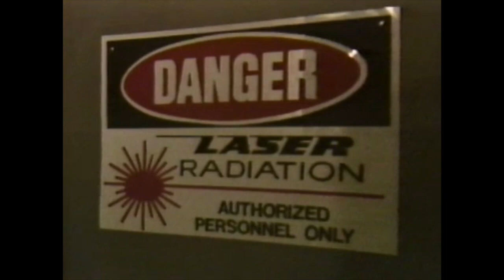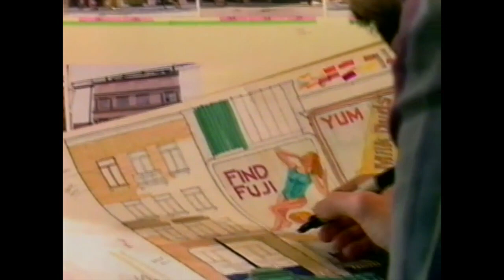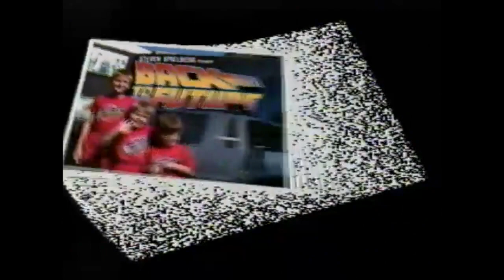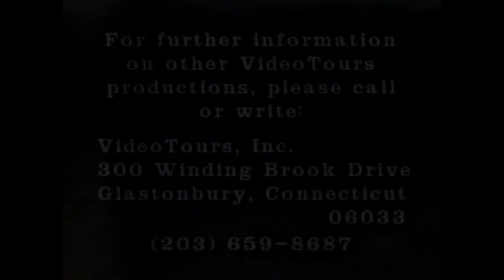Universal Studios Hollywood Beyond Behind the Scenes (PART 5 of 5)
Now, this one-of-a-kind video tour takes you closer to the movies than you've ever been before! See movie sets transformed into actual scenes from blockbuster hits like Back to the Future, The Sting, and Psycho! Go behind the cameras and meet the master of illusion - builders, costumers, special effects experts, and others who've helped create the Hollywood legend! See how the world's finest stunt performers deliver the world's biggest display of danger in the Miami Vice Action Spectacular!
Take an exclusive walk with two-time Academy Award-winning Set Designer Henry Bumstead as he shows you how he created his Oscar-winning set for The Sting. For the first time on video, you'll discover how the pieces of the giant "movie production puzzle" fit together to make "movie magic!'
There's Nothing Else Like It

Chapters
0:00 The Stunt Show
1:56 Animal Actors Stage
2:54 The Adventures of Conan: Sword & Sorcery Spectacular
6:08 King King - Empire State - Kongfrontation
6:55 Earthquake: The Big One
8:46 Miami Vice Action Spectacular
10:43 Closing
11:26 Credits

(Present day)
Universal Studios Hollywood is "The Entertainment Capital of L.A." and the only movie and television-based theme park to offer guests the authenticity of a working movie studio, bringing the magic of Hollywood to life. Universal Studios Hollywood includes a full-day, movie-based theme park and Studio Tour; the CityWalk entertainment, shopping, and dining complex; the Universal CityWalk Cinemas and the "5 Towers" state-of-the-art outdoor concert venue.  World-class rides and attractions include the popular "Despicable Me Minion Mayhem" family adventure ride, the intense, award-winning ride, "King Kong 360 3-D" on the famed behind-the-scenes Studio Tour, the critically-acclaimed mega-attraction, Transformers™:  The Ride-3D," "The Simpsons Ride™," "Revenge of the Mummy SM - The Ride" and "Jurassic Park® - The Ride."

Universal Pictures (legally Universal City Studios LLC, also known as Universal Studios, and formerly named Universal Film Manufacturing Company and Universal-International Pictures Inc.) is an American film production and distribution company owned by Comcast through the NBCUniversal Film and Entertainment division of NBCUniversal.

Founded in 1912 by Carl Laemmle, Mark Dintenfass, Charles O. Baumann, Adam Kessel, Pat Powers, William Swanson, David Horsley, Robert H. Cochrane, and Jules Brulatour, it is the oldest surviving film studio in the United States and the oldest member of Hollywood's "Big Five" studios in terms of the overall film market.

Conan Credits
Gary Goddard Productions - Gary Goddard, Tony Christopher
Astro Pyrotechnics - Gene Evans
Animation Designers - Bob Gurr, Dave Schwenniger
Magic Illusion Designer - John Gaughan
Lighting Designer - Daniel Flannery

Miami Vice Action Spectacular
Created and produced by Phil Hettema
Engineering - Ride & Show Engineering

Lance Rimmer - Actor/Stuntman, Universal Studios Hollywood
Bob Rochelle - Actor/Stuntman, Universal Studios Hollywood
Steve Gillam - Actor/Stuntman, Universal Studios Hollywood
Peter Alexander - Director of Shows and Attractions
Robert Ward - Director of Art and Design
Larry Lester - Project Director
Barry Upson - Vice President, MCA Planning and Development
Alex Plasschaert - Stunt Director
Richard Hart - Narrator

Karen Sheperd - Stunt Performer, Conan

A VideoTours, Inc. Production - Order No 1005 - Adventures in Entertainment Collection
Universal Studios Tour - 100 Universal City Plaza, Universal City, California 91608

Posted for entertainment and educational purposes only. No copyrights were infringed. All works are the property of the company listed above. Please do not reproduce without their expressed written consent.